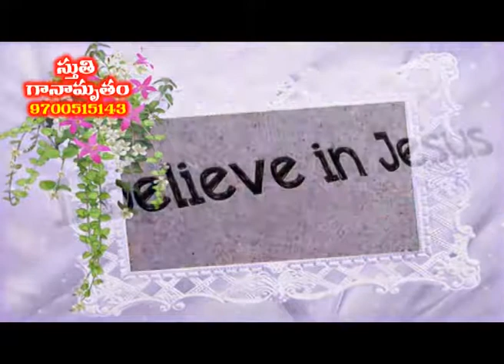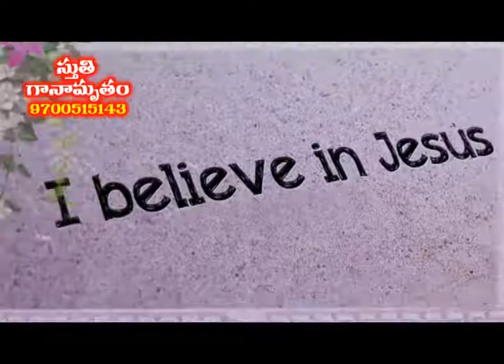vuhaku andhani prema.. telugu christian songs, jesus songs, manna tv songs by rajesh kurapati